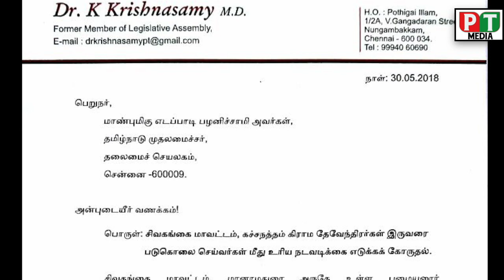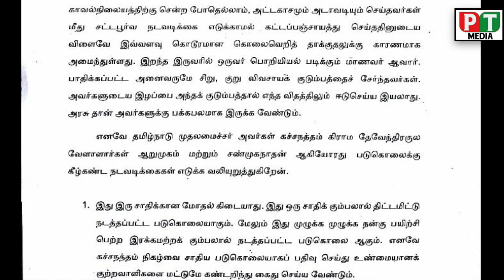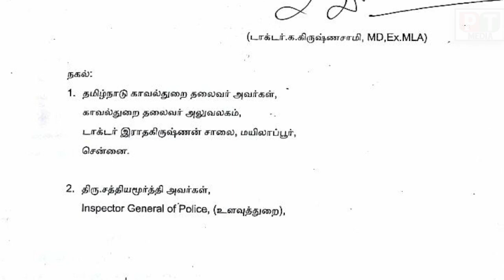சிவகங்கை சம்பவத்தில் உடனே நடவடிக்கை | முதல்வருக்கு கடிதம் | டாக்டர் கிருஷ்ணசாமி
சிவகங்கை கச்சநத்தம் கிராமத்தில் படுகொலை செய்யப்பட்ட தேவேந்திரகுல  சொந்தங்களின் மரணத்திற்கு உடனடியாக நடவடிக்கை எடுக்கக்கோரி டாக்டர் கிருஷ்ணசாமி அவர்கள் முதல்வர் மற்றும் காவல்துறை தலைவர் அவர்களுக்கு கோரிக்கை வைத்துள்ளார்  .